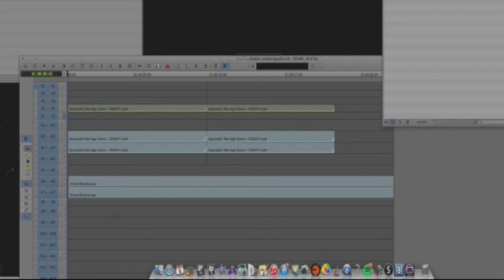The BIG ORANGE CUE LIUS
Can't find the cue you want?   Build your own with the Orange Cue-Lius.  Just drag and drop, mix and match to create what you need in a fraction of the time.